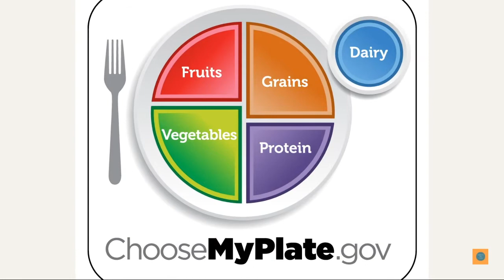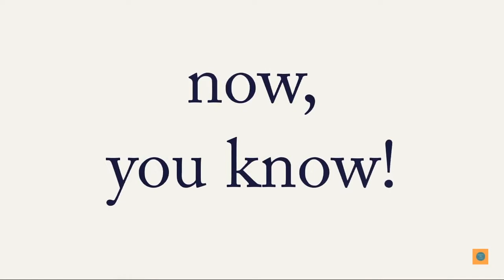APE Food of the Week: Rice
Adapted Physical Education with Mr. Ben